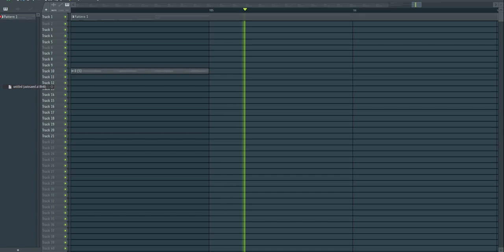Walid Jaziri - Funky and Tech House Construction Kit#2 FREE KIT !!!!!